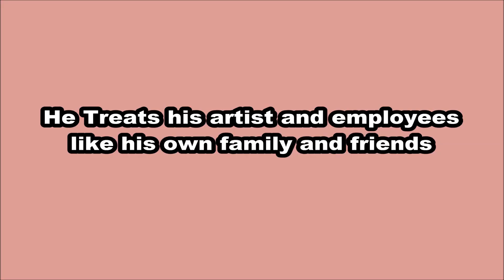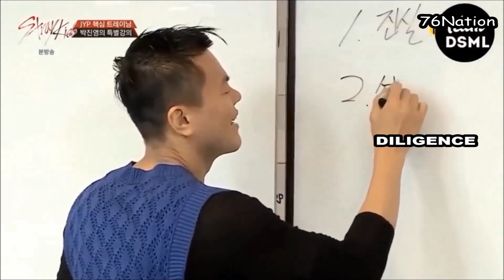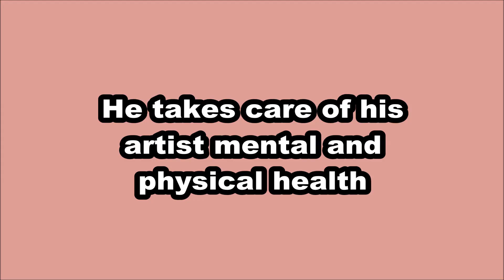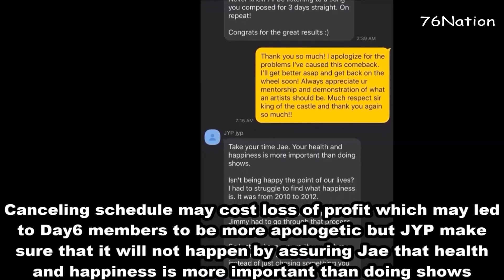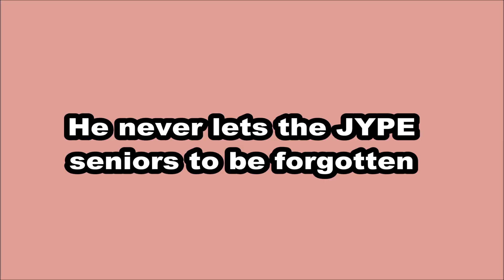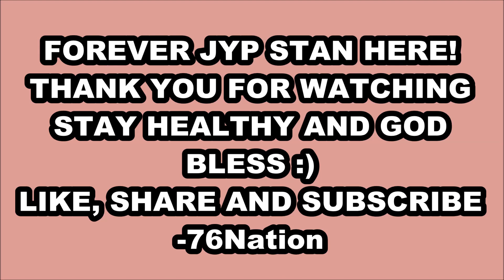WHY I THINK JYP IS A GOOD BOSS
Hello guys I hope you're doing good,
This video is about the things I appreciate with JYP from his teachings, the way he inspires people, the way he treat the artist in his company, laws in his company and his touching moments with his artist.